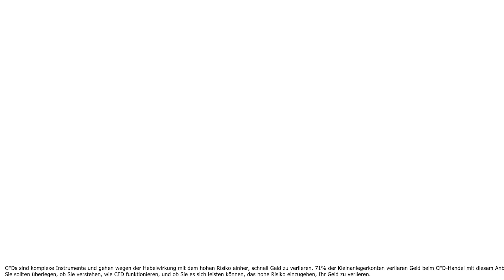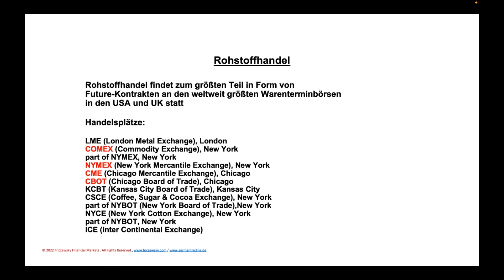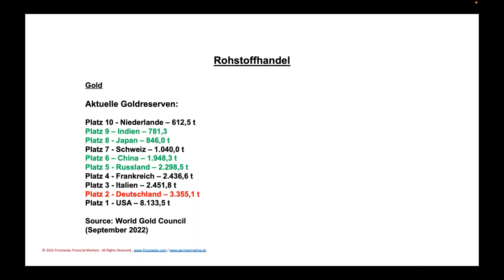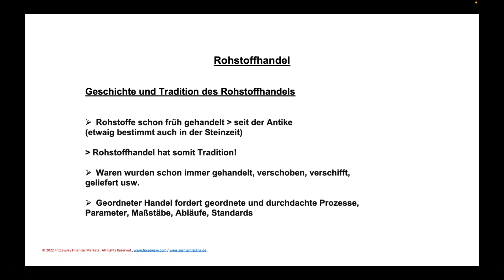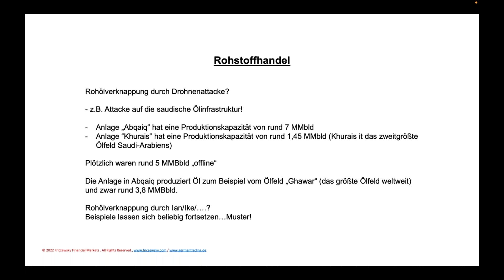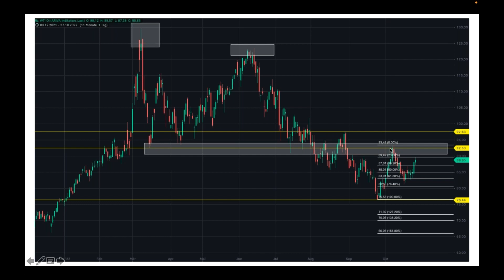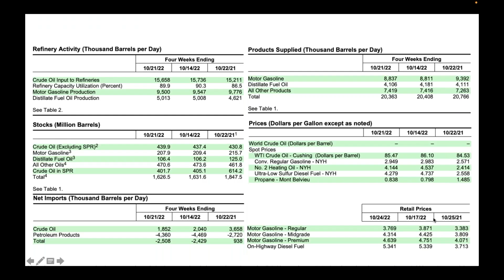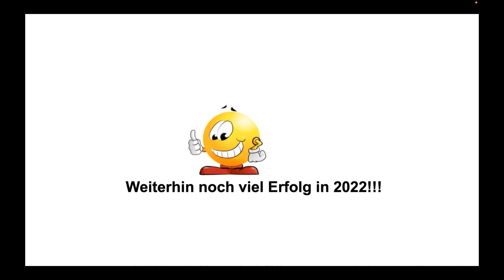Rohstoffhandel von Agrarwerten über Öl, Gas, Gold & Co - (mit Dirk Friczewsky und Malte Kaub)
Die Rohstoffmärkte bieten in ihrer Breite viele Handelsmöglichkeiten. Jeder einzelne Rohstoffkontrakt hat dabei seine Besonderheiten. Malte Kaub und Dirk Friczewsky stellen Ihnen in diesem Webinar die liquidesten Kontrakte vor. Darüber hinaus wird auch zu den aktuellen Entwicklungen am Öl- und Gasmarkt Stellung bezogen. Rohstoffe können als Ergänzung Ihres Portfolios auch als Hedge und Inflationsschutz dienen. Teilnehmer sind dazu eingeladen Ihre Fragen einzusenden oder im Q&A-Teil des Webinars zu stellen.

Dirk Friczewsky erstellt täglich Handelssignale in den Handelsklassen Aktien, Anleihen, Devisen, Indizes und Rohstoffe. Dabei nutzt er konventionelle Handelsansätze, sowie z.B. Fibonacci Retracements. Für neue und unerfahrene Trader stellt der Handel mit CFDs eine große Chance, aber auch eine Herausforderung dar. Wo soll man mit dem Lernen anfangen und auf was kommt es wirklich an? Malte Kaub, der schon seit fast 20 Jahren in London am Kapitalmarkt agiert und Dirk Friczewsky, Handelsprofi aus Deutschland, helfen Ihnen dabei. Wie so oft im Leben ist auch beim Handel "weniger mehr" und es kommt darauf an, die wichtigsten Grundprinzipien zu verstehen und anzuwenden. Sie koennen gerne bei diesem Webinar Fragen zu Ihren eigenen Herausforderungen beim Handeln stellen. Über seinen Twitter-Feed mit dem Kürzel “FXDIRK“ liefert er Trade-Setups, Trading-relevante News und Einblicke in sein Trading für seine rund 32.000 Follower. Jede Woche wird zudem ein Basiswert auf seinem Youtube-Kanal „Dirk Friczewsky“ genauer analysiert.

Malte Kaub ist Gründer des Traders' Leadership Council in London und Experte im Bereich Devisenhandel. Seit 2004 berät er globale Banken und Pensionsfonds. Malte nutzt sein Expertenwissen und sein internationales Netzwerk, um die Lernkurve für Trading-Einsteiger und ambitionierte Trader im Bereich Day- & Swingtrading zu verkürzen. Schwerpunkte seiner Seminare und Webinare reichen von automatisiertem Handeln, technischer Analyse bis zum Thema Trading Psychologie.